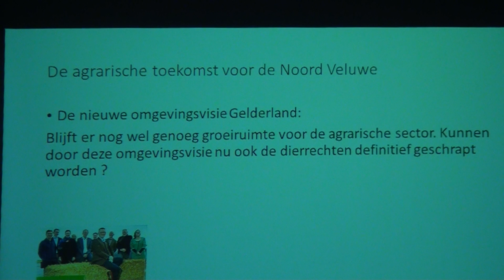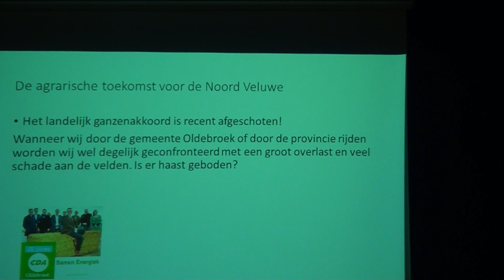CDA LTO bijeenkomst in de Talter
Cda Oldebroek hield een LTO bijeenkomst in de Talter. Henk Bleeker was gespreksleider.